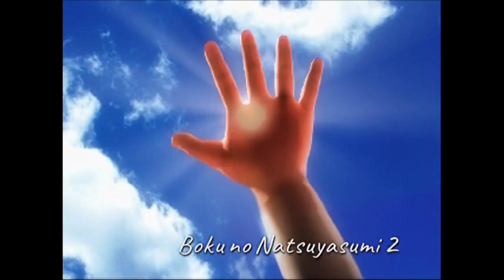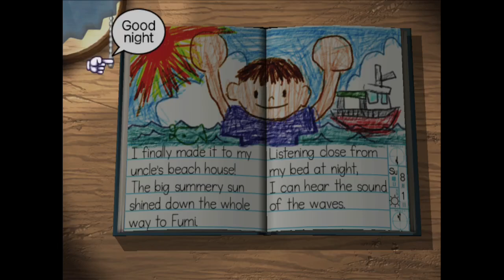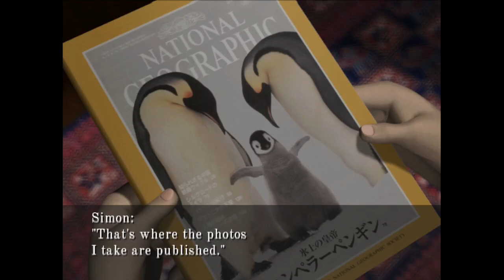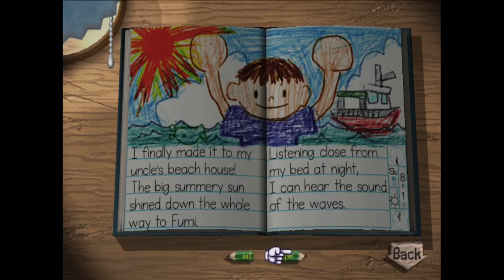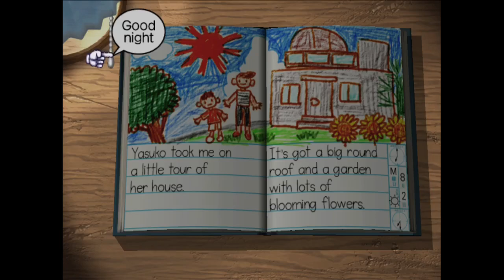Boku no Natsuyasumi 2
Boku no Natsuyasumi 2 was released for the PLaystation 2 in Japan on July 7, 2002

You play as Boku who was sent to spend August with his Aunt and Uncle at their bed and breakfast. You wonder around Tomifumi meeting the residents and doing other summer activities.